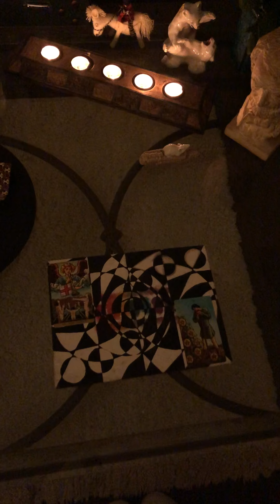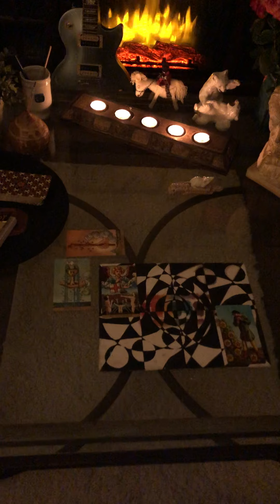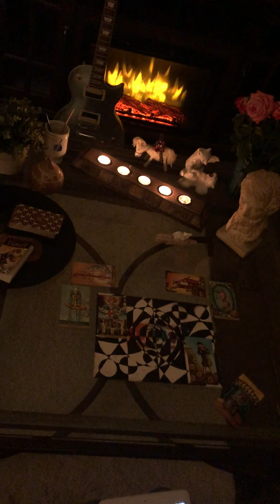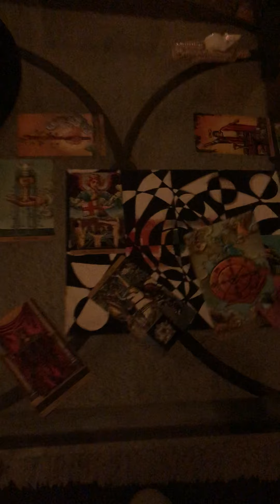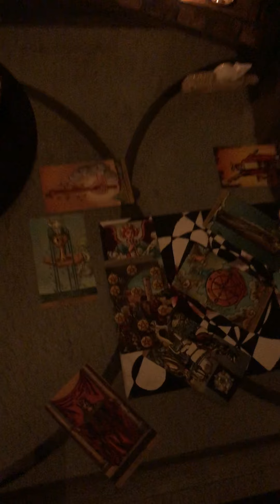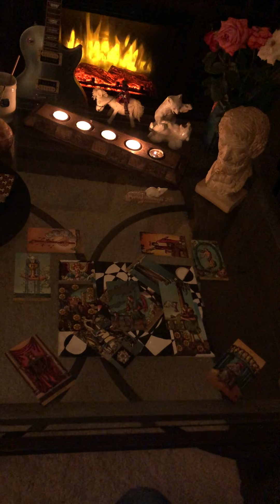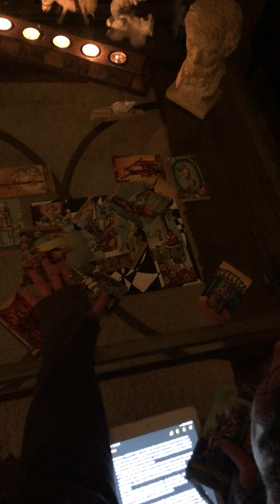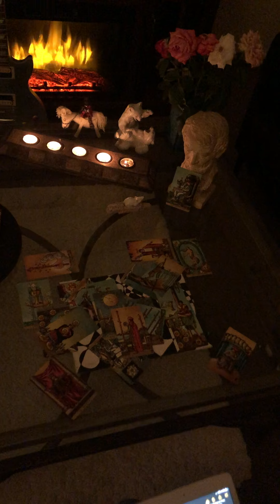The BEST TAROT READING EVER = EPIC- Collective vibe analysis SUMMER 2020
MY COLLECTIVE VIBE ANALYSIS  SPREAD By eMJlifeAtlas TAROT this GENERAL READING found you

HELLO, I’M MELINDA— eMJlifeAtlas, and tarot card reader — You’re Atlas to Life!!

If you like my channel, PLEASE support me!! Email for a personalized tarot reading if you are interested in purchasing one.

I Highly Recommend My Newest Spread!! and It’s Currently Only Available [Exclusively] By Me: eMJlifeAtlas
It’s Super Rad!! ... You are gonna LOVE it!!
... It’s The Only Tarot Reading You Need Right NOW!!

My COLLECTIVE VIBE ANALYSIS incorporates The Flow of ONE:
* Yin/Yang (Masculine vs. Feminine) Balance
* The 5 Elements (Water, Air, Earth, Fire, and what Spirit is trying to tell us NOW)
* Mind+Body+Soul Connections
* Push/Pull from Infinity

This spread checks in to see how each of these areas of our consciousness are communicating, individually, and as a whole- the collective vibe: It’s for EveryONE— I Designed it  to help ease us through our Ascension pains, as we Evolve into Full Enlightenment!!

This is a GENERAL READING TO INTRODUCE MY COLLECTIVE VIBE ANALYSIS TAROT SPREAD... if this reading does not resonate with you, that’s when you should listen anyways… or, at least, that’s my opinion!!

!! Remember, when you are THANKFUL & GRATEFUL, You will BE BLESSED!!
Have A beautiful present moment RIGHT... NOW and NOW and NOW
NAMASTE